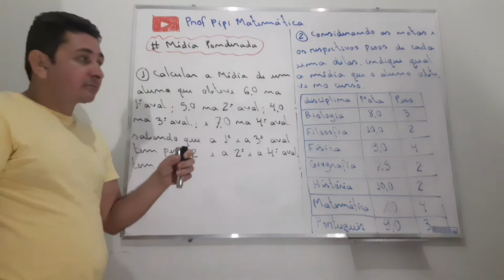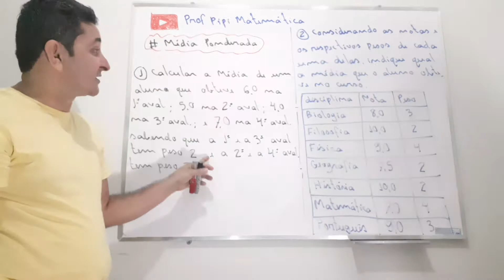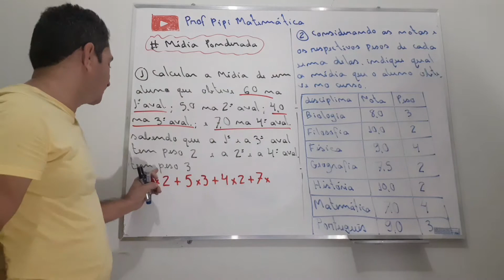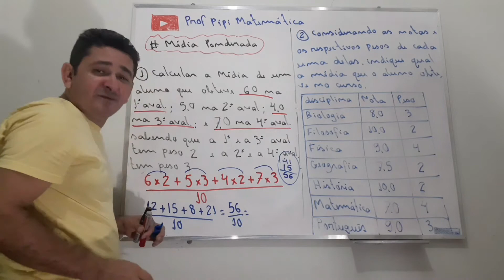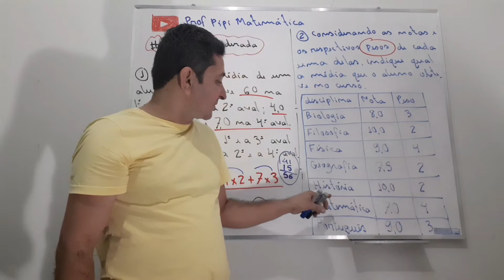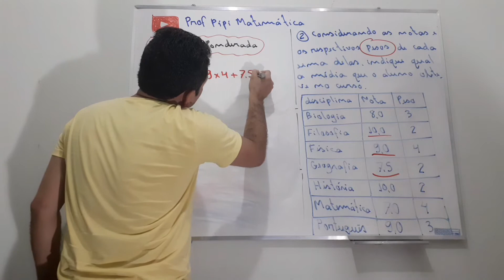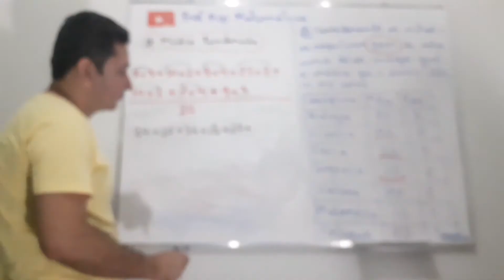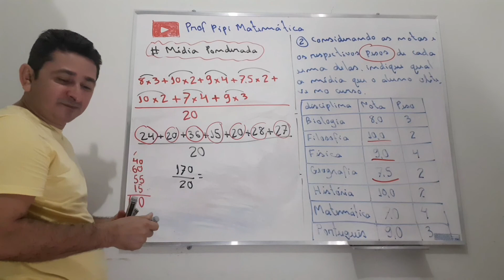AULA DE MATEMÁTICA- MÉDIA PONDERADA- aula 02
aula de Matemática sobre média aritmética ponderada- aula 02